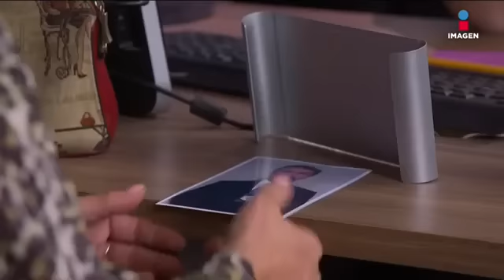Vuelve Temprano - Capitulo 92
GRUPO IMAGEN S.A.
2017

Vuelve Temprano se transmite de lunes a viernes a las 8:00pm por Imagen Televisión.

PROTAGONISTAS:
Gabriela de la Garza
Mario Cimarro
Rubén Zamora